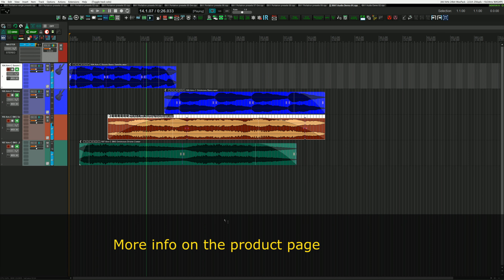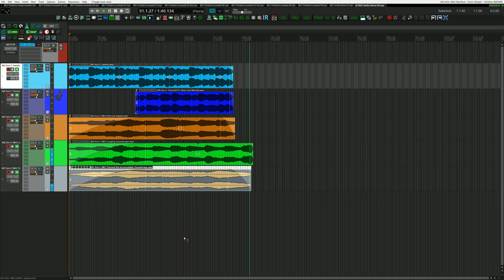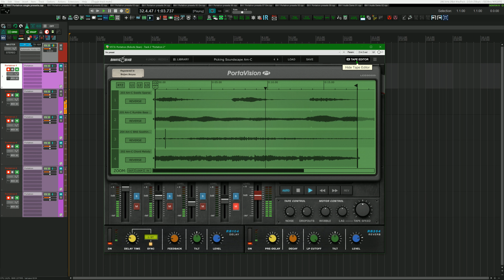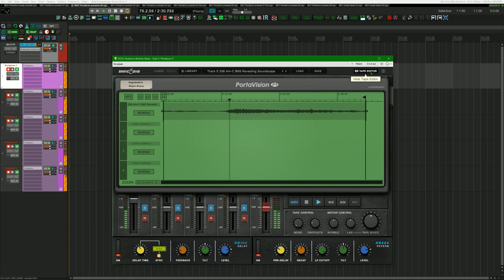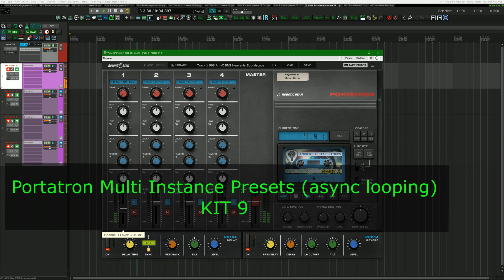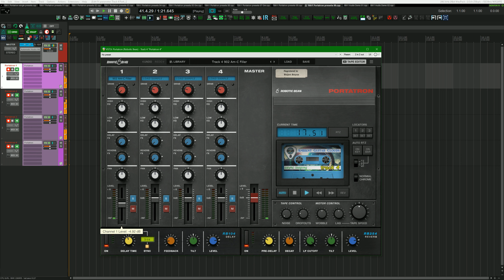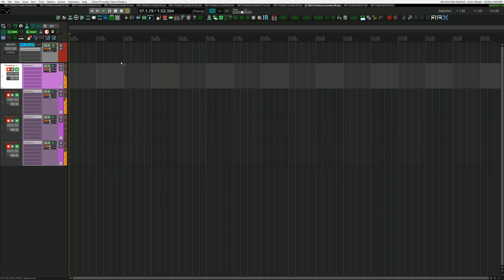Ambient Guitar Clouds (wav loops, Portatron presets) demo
To celebrate Boyss-Sound-e-Scapes' 8th anniversary we released the 8th Year Free Pack: Ambient Guitar Clouds - atmospheric ambient guitar loops, drones, textures, and soundscapes.
It is a sample/loop pack that consists of recordings of live guitar looper sessions.
Content of the pack:
-9 kits (with varying amounts of main loops plus bonus loops in each) for a total of  146 key-labeled wav loops in 24 bit 44.1 KHz - 1,86 Gb unzipped
-38 presets for Robotic Bean Portatron as multi-instances async looping and 6 as regular single instance presets -627 Mb unzipped
Requires Portatron v1.2

About this demo video:We tried to make the preview video as short as possible. We apologize for some typing mistakes. Also, there are 44 Portatron presets, not 38. The video was recorded in one go, sorry for a few short audio glitches that happened during the recording, maybe we should have fewer projects opened at once.

Thanks for your support over the years!

time stamps:
00:00 - Intro
00:19 - Audio Demo track 1
01:48 - Audio Demo track 2
03:35 - Portatron 1
04:31 - Portatron 2
04:58 - Portatron 3
05:29 - Portatron 4
05:54 - Portatron 5
06:19 - Portatron 6
06:54 - Portatron Multi Kit 1
08:40 - Portatron Multi Kit 2
11:28 - Portatron Multi Kit 3
13:34 - Portatron Multi Kit 4
15:44 - Portatron Multi Kit 5
18:20 - Portatron Multi Kit 6
19:39 - Portatron Multi Kit 7
21:42 - Portatron Multi Kit 8
23:28 - Portatron Multi Kit 9
25:34 - Outro